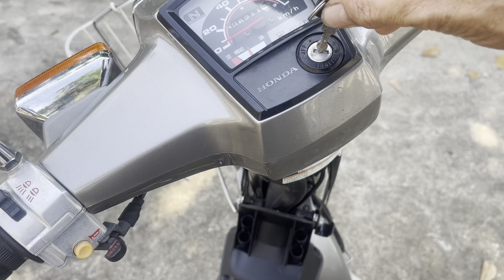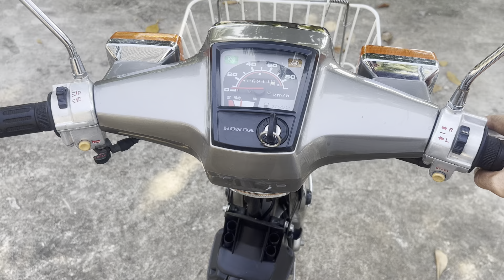Xe cubtum 90cc đời 2007 Zin jp 🇯🇵🇯🇵xe HQCN bao rút hồ sơ 🇯🇵mexehay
Xe cubtum 90cc đời 2007 Zin jp HQCN bao rút hồ sơ toàn quốc 🇯🇵👍sơn xi , máy móc êm ru Zin 🇯🇵👍aem cần xe alo/ib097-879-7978🇯🇵👍👍 mexehay mexeco tranquang Mê Xe hay Mua bán xe và phụ tùng xe bãi Nhật Trần Quang @nêu bật